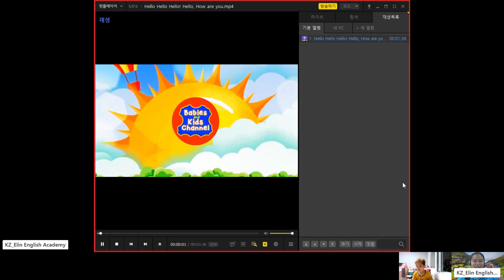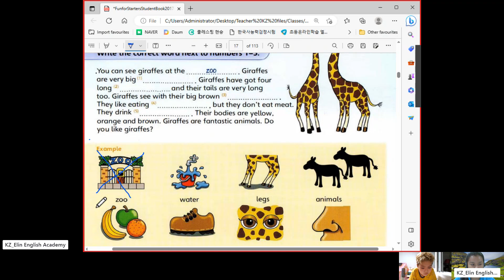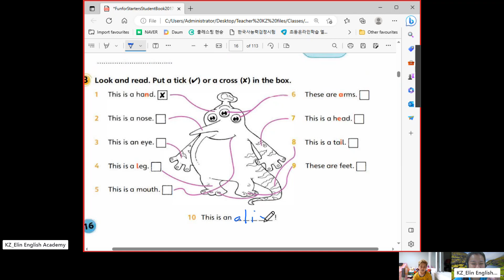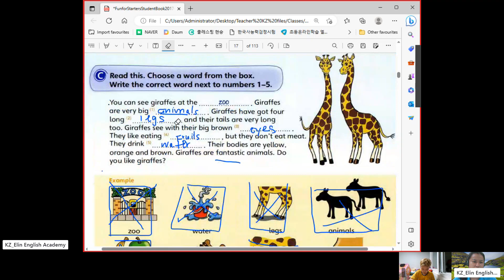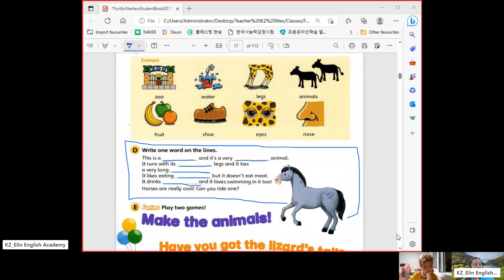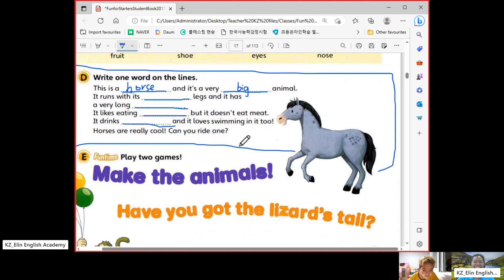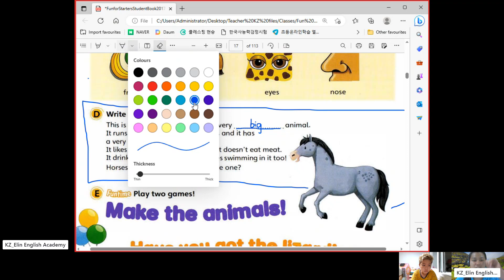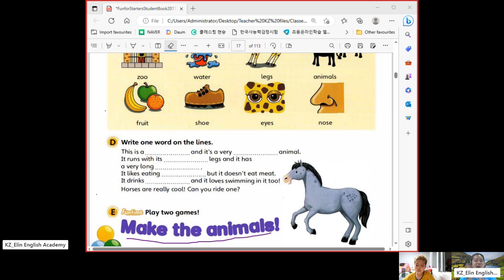typical online ESL class with my handsome Korean student + day 20 experience + This is an animal